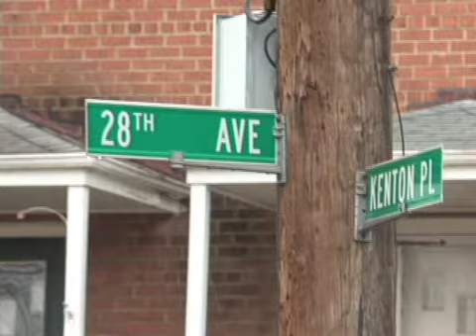CTV News 2-19-13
A 15 year old Suitland High School student is gunned down just steps away from his Hillcrest Heights home. Also, local officials in Prince George's and Montgomery Counties speak out against looming federal cuts.